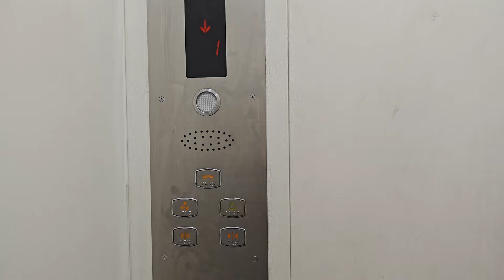Biggest investment ✨ My Husband Surprised me🎉 Bridal Makeover 🤱🏻How i manage Baby Booking:9486954739